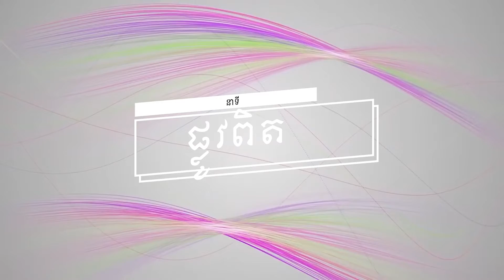ប្រធានបទទី ៥១៣៖អធិស្ឋានសម្រាប់សមាជិកគ្រួសារ (បន្ត)Plov Pit Part 513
នាទី ផ្លូវពិត
ប្រធានបទទី ៥១៣៖អធិស្ឋានសម្រាប់សមាជិកគ្រួសារ (បន្ត)
Plov Pit Part 513